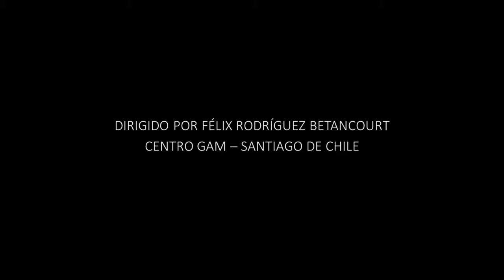Tráiler de "Grabando una Sesión de Estudio", del Dúo Orellana-Orlandini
Sinopsis de las sesiones de estudio del dúo de guitarra clásica Orellana-Orlandini, con música latinoamericana. El material corresponde a extractos de la producción dirigida por Félix Rodríguez Betancourt, grabada en el Centro GAM, en Santiago de Chile.